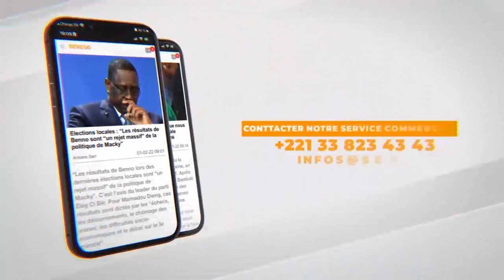Mbacké : La Danse Hyper S£xy de Kadja Devant Thiat Seck Qui…